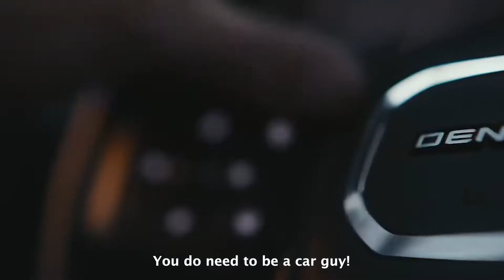Story Time With Pat Mancini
Hey folks, it's story time with Pat Mancini. Tune in and hear Pat describe a situation in which he went above and beyond for his clients once again. "It's all about creating a unique experience that people will remember for the rest of their life".